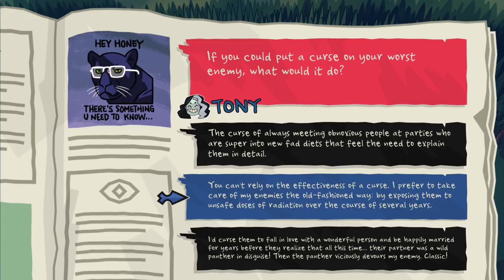Monster Prom - Woo Them ALL - Press A To Gay! Plays (Part 1)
The surf rock reverberates through my monster soul.